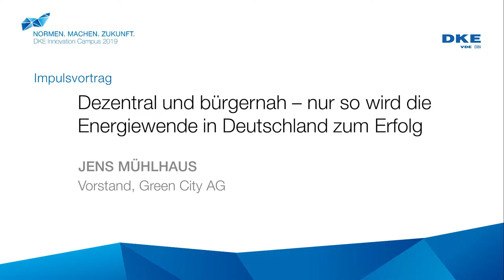DKEIC19 - Jens Mühlhaus - Dezentral und bürgernah – nur so kann die Energiewende zum Erfolg werden